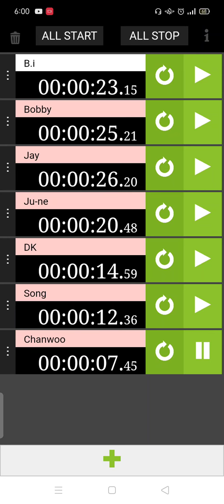How would IKON sing stray kids - gods menu (remaster soon)